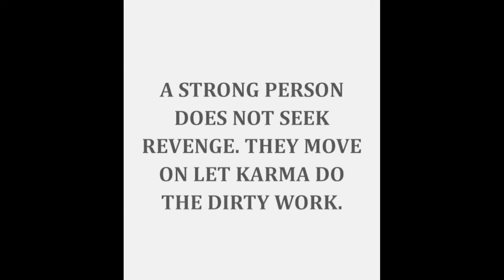Mark Boswell - Broken in 2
Mark Boswell
"Broken in 2"
06/11/2020
Lyrics: Mark Boswell

Video Director: Marc Gibbs
Editing: Marc Gibbs